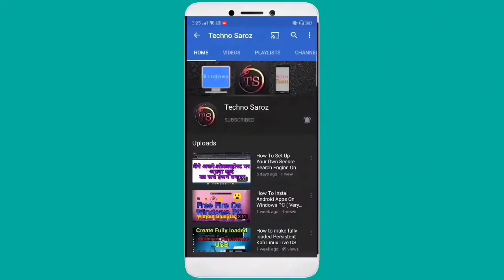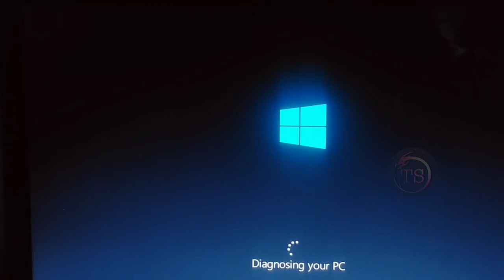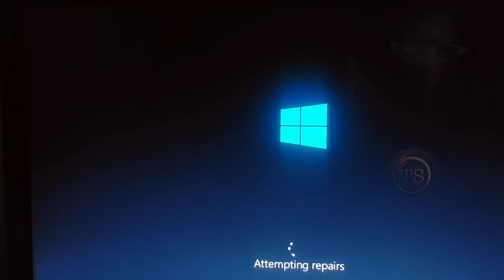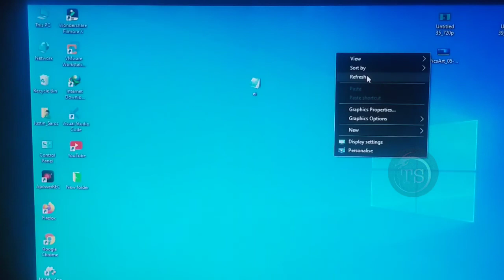How To Fix Windows PC Not Starting - Automatic Repair Loop Windows 10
Hi,
In this video i have shown how to fix startup repair issue ..

Thanks.